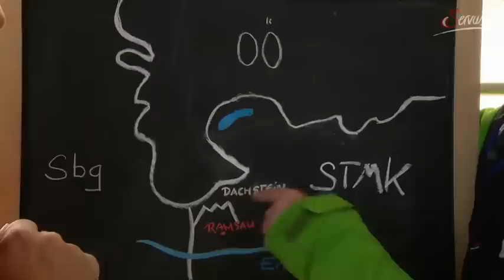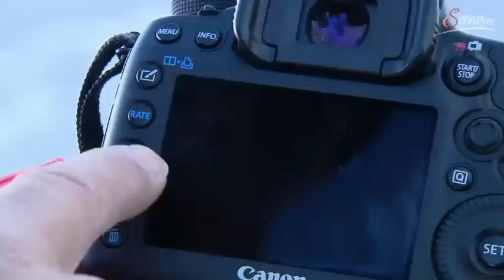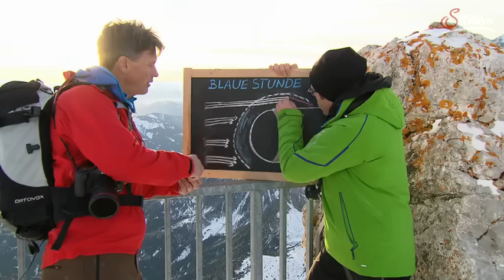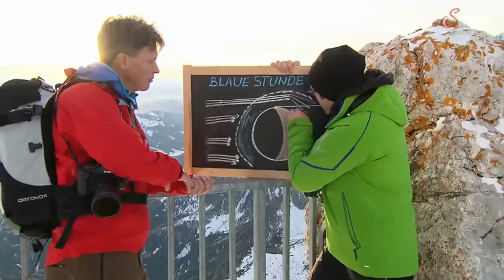Servus TV - Beitrag Herbert Raffalt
Na Servus, das Wetter auf Servus TV mit Andreas Jäger vom Dachstein - mit Fotograf und Bergführer Herbert Raffalt.